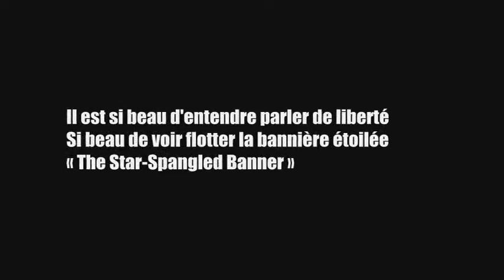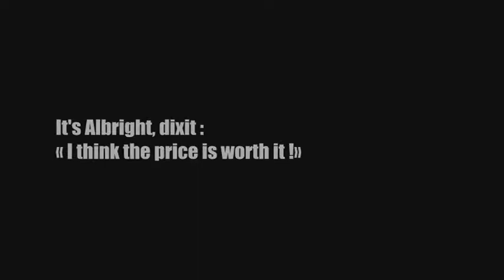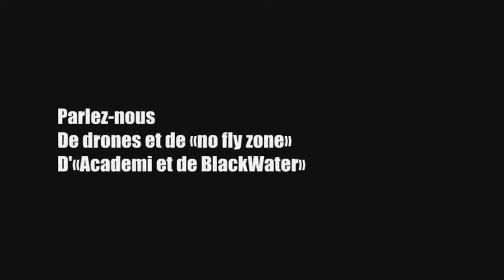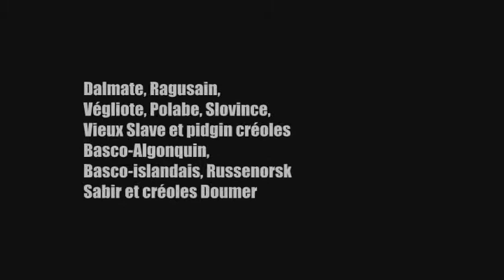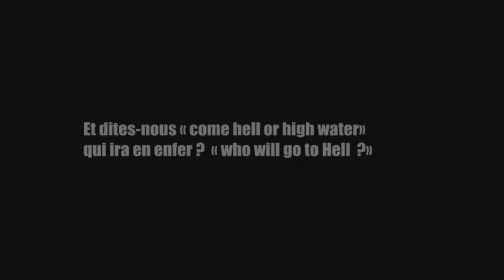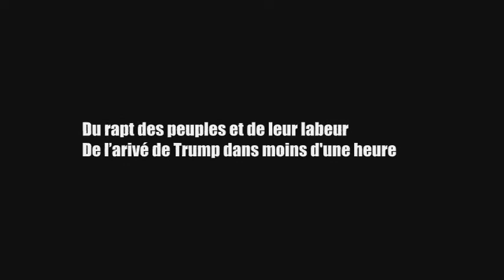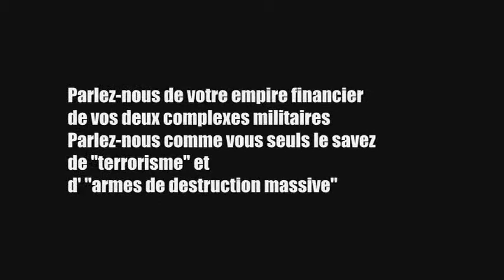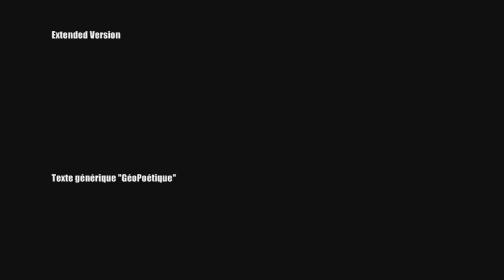Speak War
Poème générique sur fond musical.